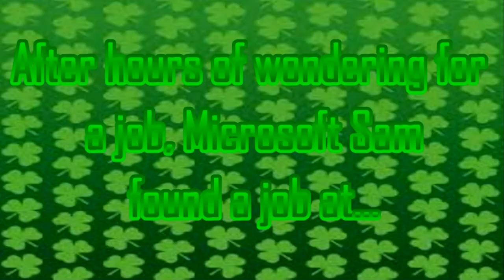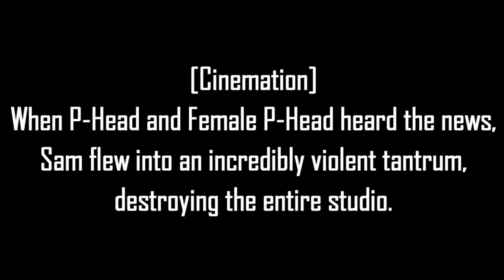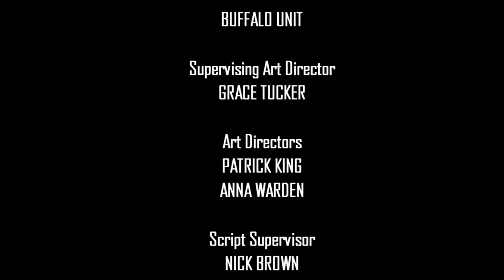[#1975] WNED Logo Bloopers | Episode 16 | Fast Food Restaurant Logos (2020 Rebroadcast)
NOTE: Happy Labour Day, my fellow YouTubers!

STORYLINE: Microsoft Sam decides to get a job with McDonald's until a firing from the restaurant sparks a studio firing from P-Head and Female P-Head.

BLOOPERS INCLUDED IN THIS VIDEO:
- Kentucky Fried Chicken (KFC)
- Church's Chicken
- Burger King
- McDonald's
- Subway Sandwiches/Restaurants (Legal Name: Subway IP, LLC)
- Taco Bell
- Sonic Drive-In
- Pizza Hut
- Domino's Pizza
- Dairy Queen (DQ)
- Wendy's
- Chick-fil-A
- Popeyes Chicken & Biscuits

Copr. (C)2018, 2020 by STCFetishMuffin, a division of the STC Digital Enterprise Group Inc. Distributed by ANTICOVID.